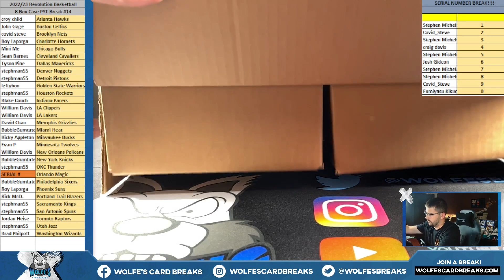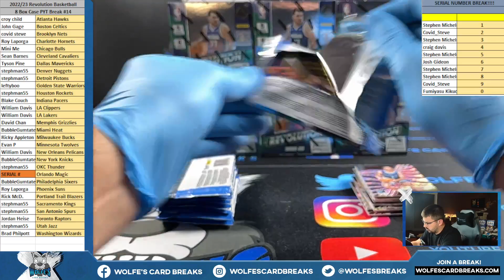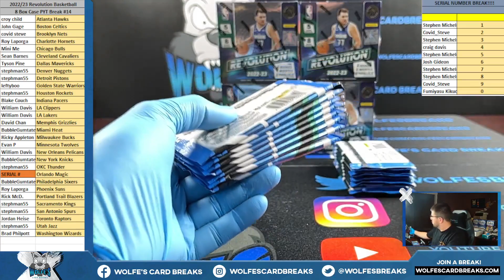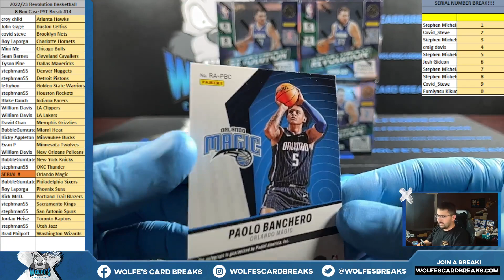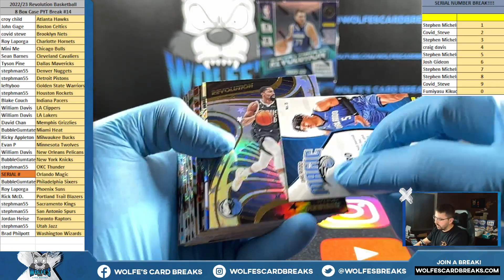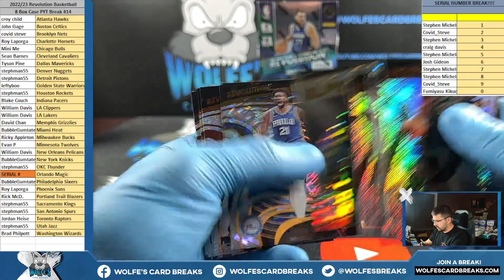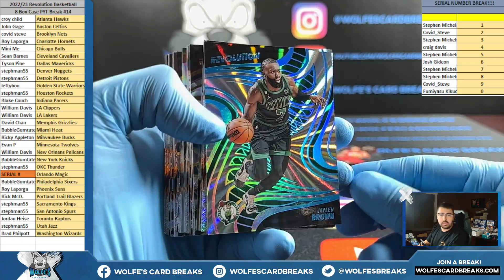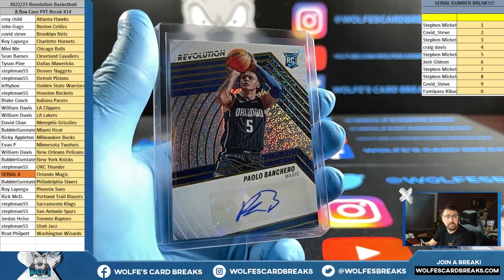2022-23 Revolution Basketball 8 Box Case PYT Break #14